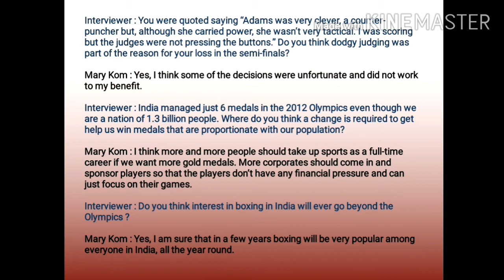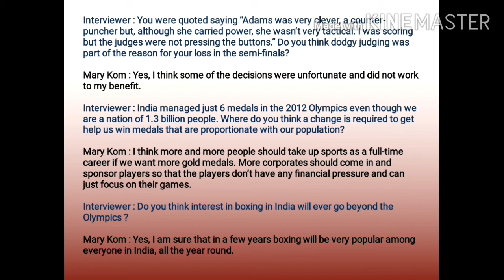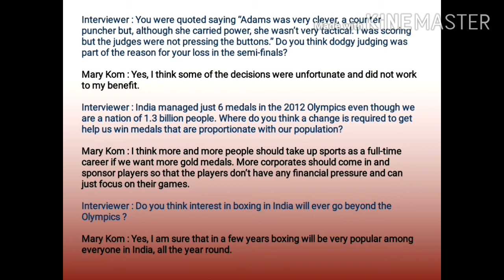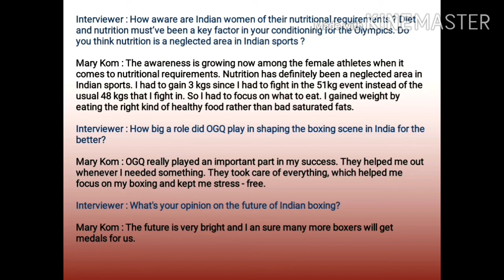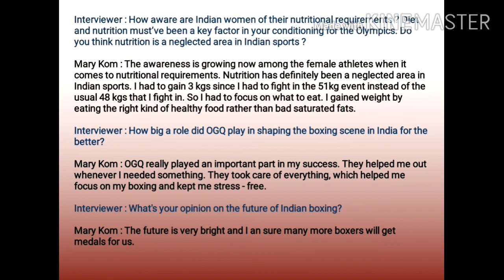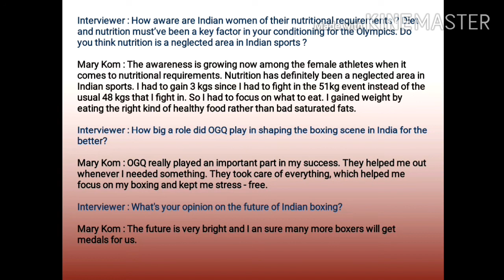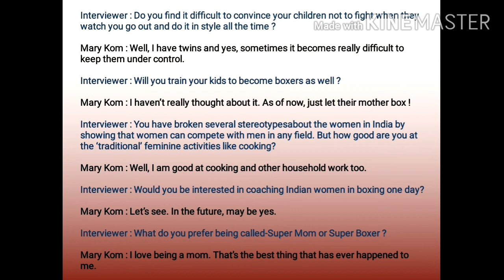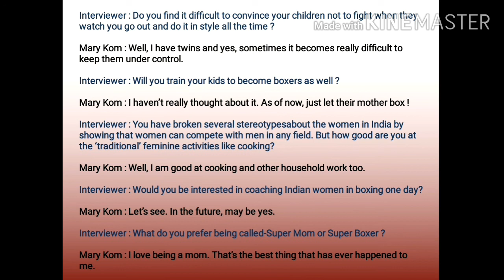Unbeatable Super Mom - Mary Kom Part 2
English Kumarbharati
Standard X
Unit 3 - 3.5